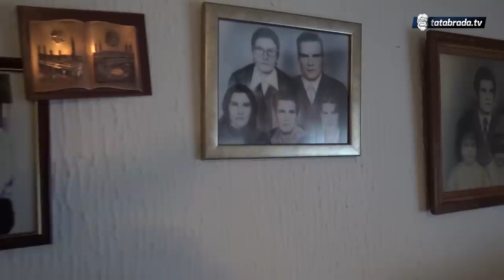"Mene je gas izliječio!"